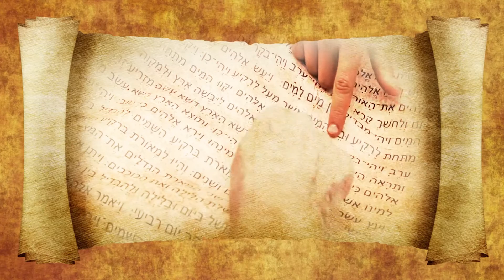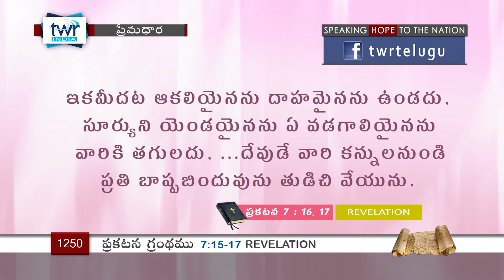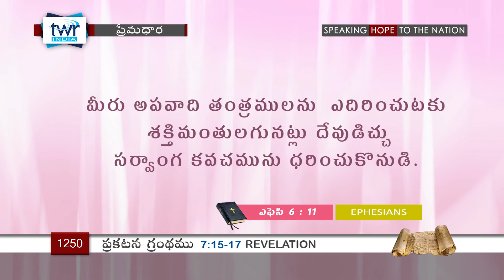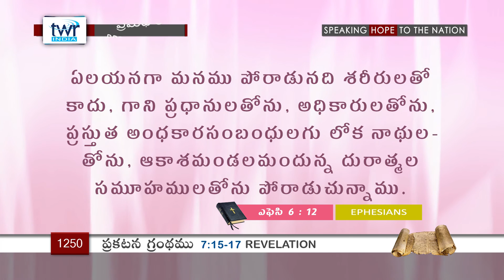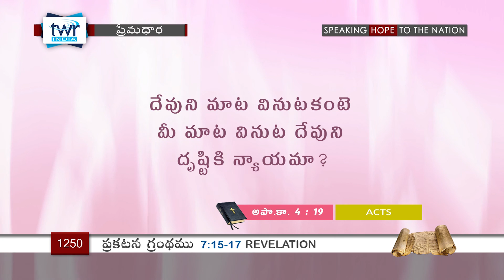TTB Revelation ప్రకటన గ్రంథము - 7:15-17 (#1250) Telugu Bible Study Premadhara